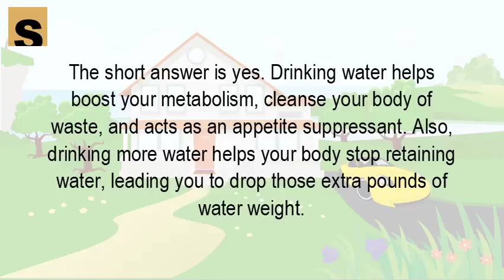How does water help you lose weight